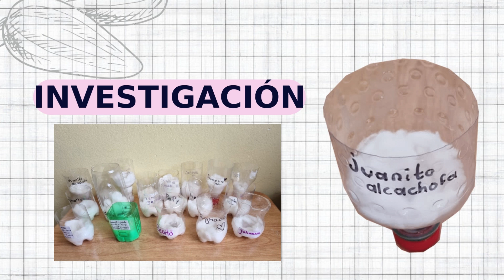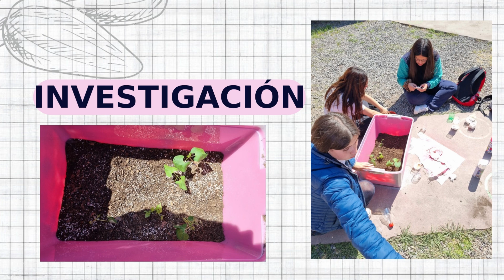Politécnico Nuestra Señora de la Presentación | 2° Medio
Título: Florecer
Colegio: Politécnico Nuestra Señora de la Presentación
Curso: 2° Medio
Docente: Francisca Farias, Felipe Rivera
País: Chile
Región: Metropolitana
Comuna: Melipilla
Año: 2022
ID: 55